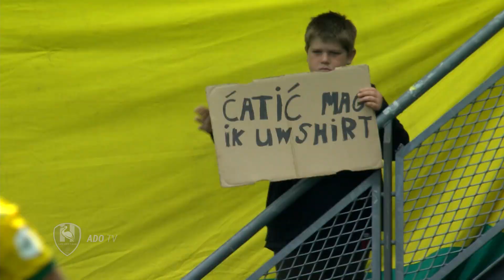Amar Catic: "We moeten ze niet onderschatten"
In aanloop naar de thuiswedstrijd tegen MVV, sprak ADO TV met Amar Catic.